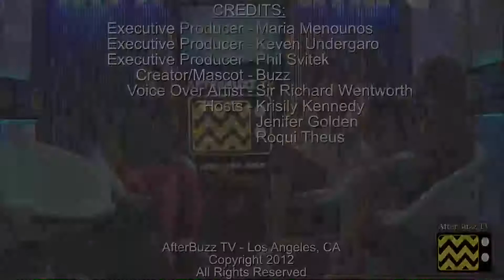Rizzoli & Isles After Show Season 3 Episode 7 " Crazy for You " | AfterBuzz TV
AFTERBUZZ TV -- Rizzoli & Isles edition, is a weekly "after show" for fans of TNT's Rizzoli & Isles. In this episode, host Krisily Kennedy breaks down the episode in which the ladies probe the killing of a husband and wife who were psychiatrists. Soon, an attendee of a medical-examiners seminar offers to help Jane and Maura in the case. Elsewhere, the Rizzoli family realize they may have connections to a pregnant stranger. There to help Krisily are co-hosts Jenifer Golden and Roqui Theus. It's Rizzoli & Isles' "Crazy for You" podcast!

For more of your post-game wrap up shows for your favorite TV shows, visit AfterBuzzTV.com